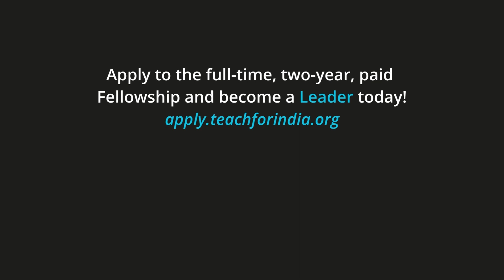My Experience Teaching Biology - Atiba | Teach For India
In this video, Teach For India Fellow Atiba talks about her Teach For India Fellowship experience and how she made biology an exciting subject.

Applications for the Teach For India Fellowship close on 3rd September 2023.